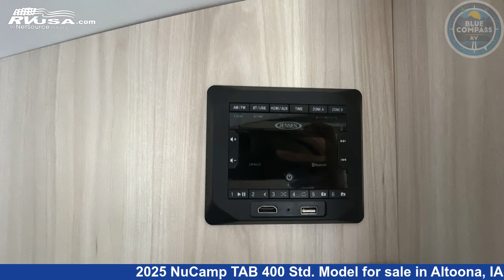Beautiful 2025 NuCamp TAB 400 Travel Trailer RV For Sale in Altoona, IA | RVUSA.com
This 2025 NuCamp TAB 400 Std. Model is a Travel Trailer RV. It is located in Altoona, IA 50009 and is offered for sale by Blue Compass RV Des Moines. This New NuCamp Is 18' 0" in length and features sleeps 3, and 25 gal fresh water capacity..

Blue Compass RV Des Moines is a dealer for brands like: CrossRoads, Dutchmen, Forest River, Jayco, Keystone, Thor and offers the following rv services: Parts/Accessories, Service. They stock rv types such as: Class A, Class C, Fifth Wheel, Popup, Travel Trailer. For more information and pricing on this unit, To see all units available for sale by Blue Compass RV Des Moines,